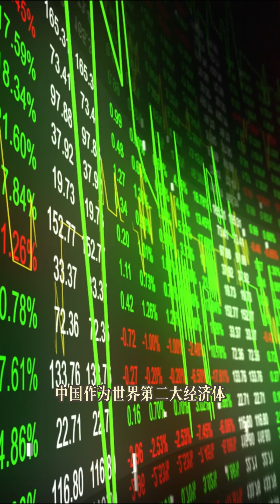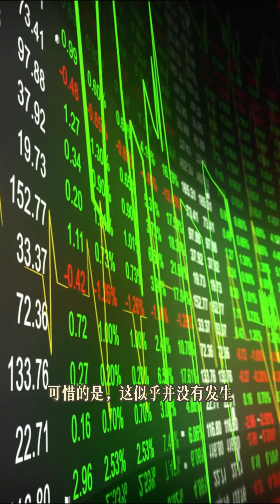【字幕版】中国经济的高速发展已经到头 中国正在进入失去的十年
@sws003  三碗水茶館
中国经济的高速发展已经到头 中国正在进入失去的十年